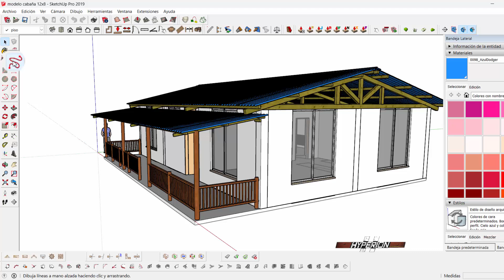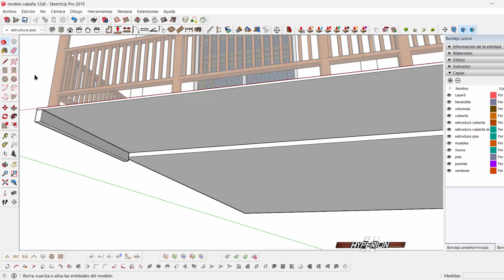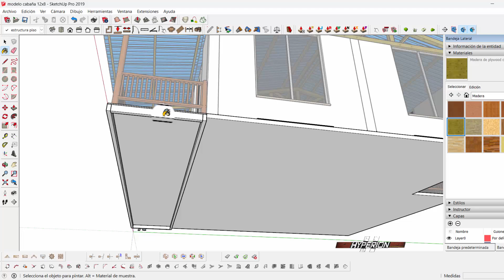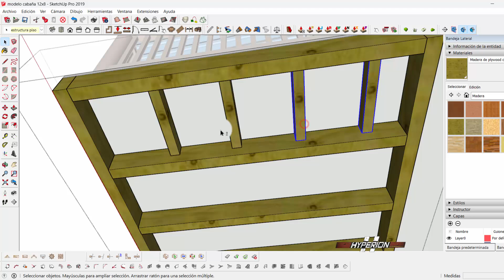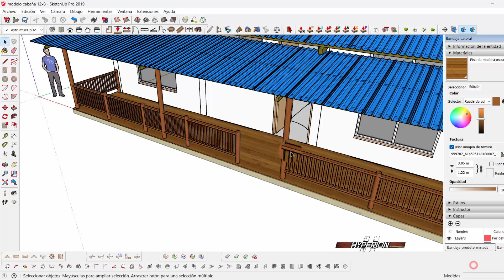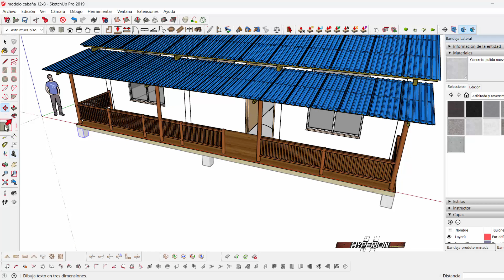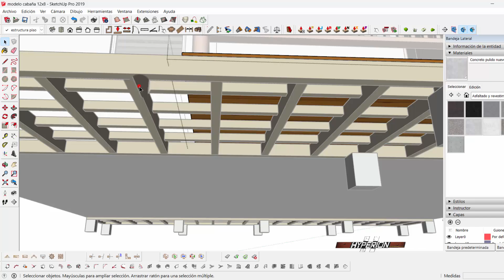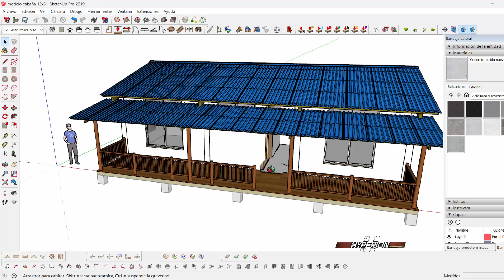#8 Paso a Paso como dibujar planos y modelo 3D cabaña de 12x8 8va parte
Cabaña campestre en 96 metros cuadrados. Paso a paso

Buscar los videos de componentes ensamblados en mi canal

Aqui estare compartiendo componentes y modelos para sketchup, paso a paso y recursos

Este canal necesita de tu apoyo para seguir creciendo, agradezco tu aporte aquí: DONACION PAYPAL

El fanpage cambio por eso los enlaces de los videos anteriores no serviran